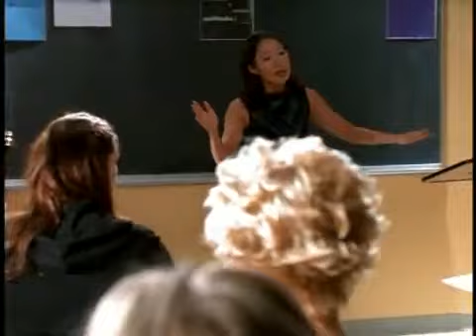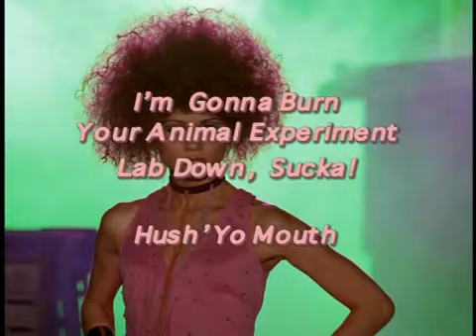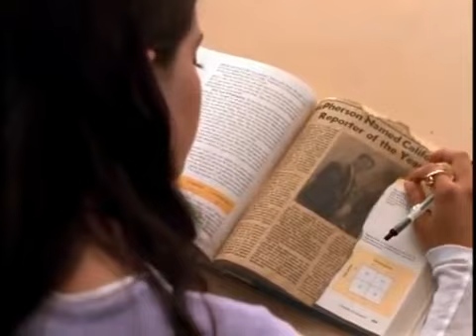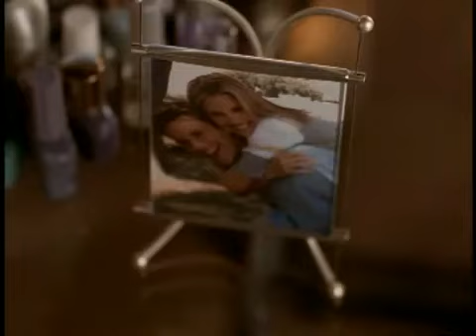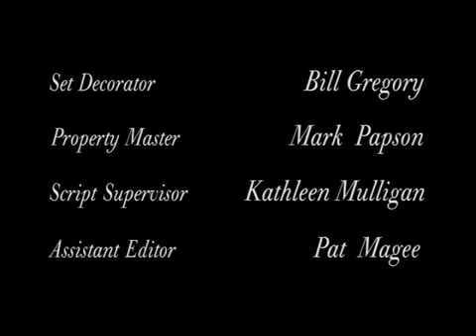Popular - Tv Show España capitulo 3 Temporada 1